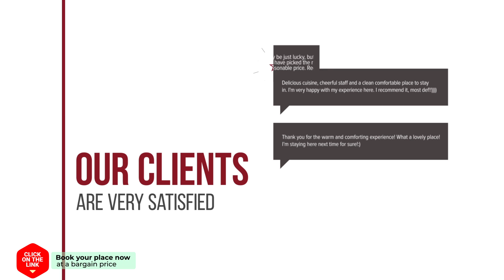Beach Resort Makkum 129S hotel review | Hotels in Makkum | Netherlands Hotels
Beach Resort Makkum 129S hotel video review. Hotels in Makkum, european 3 stars hotels.